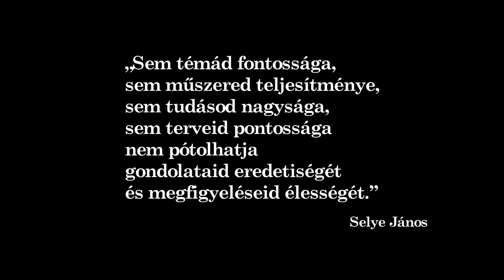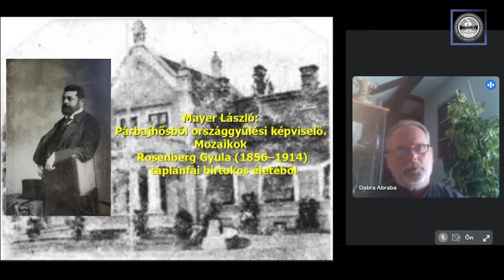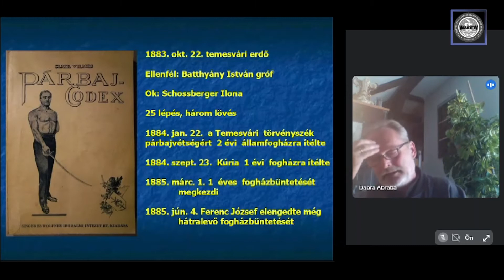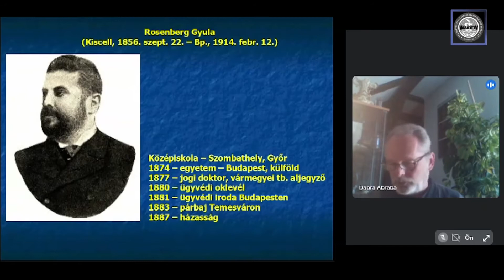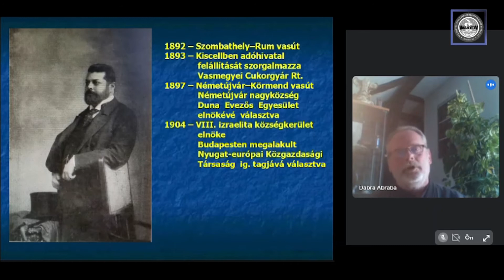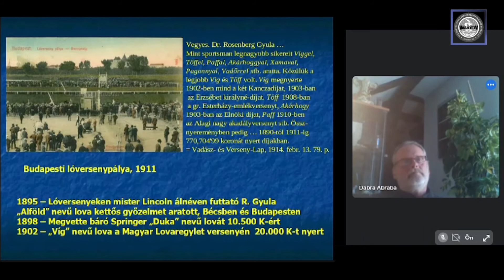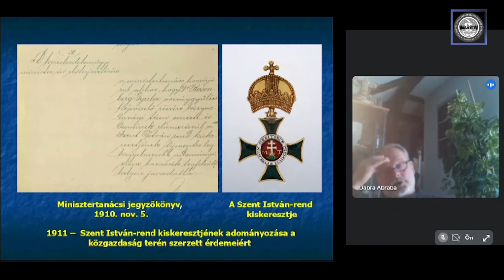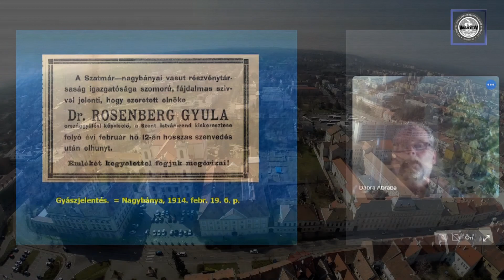Vasi TIT TV 12. - adás - Párbajhősből országgyűlési képviselő - 1. rész